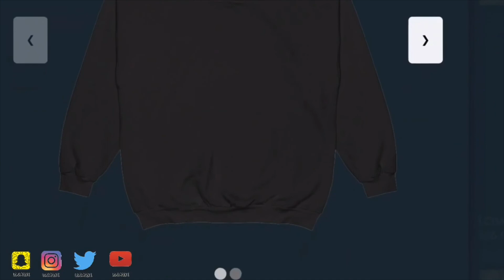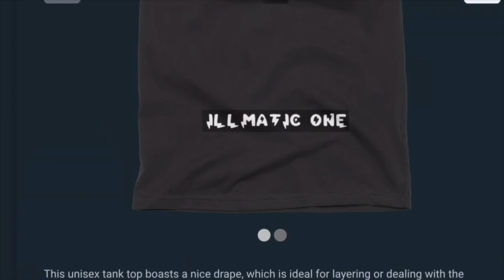UFO SIGHTING 2022!!!!! 824 IT WAS A VERY COLD NITE BUT THE UFO WAS STILL THERE